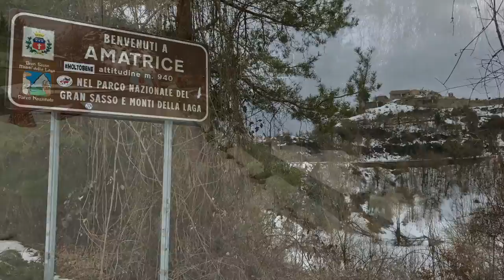Earthquake at Amatrice (ADRA-Italia's help)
DJI Mavic Drone flight over Amatrice in Jan 2017, after earthquakes